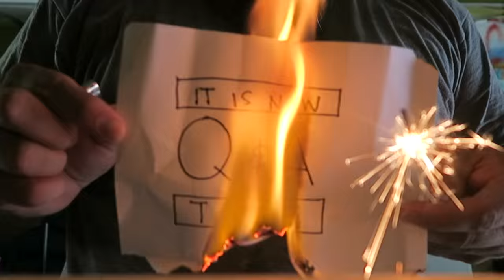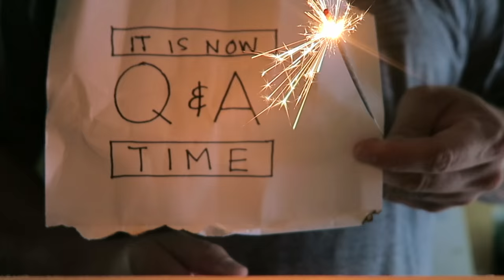Super Storm Hurricane Joaquin - vlog 030